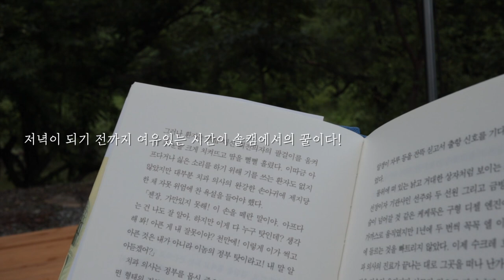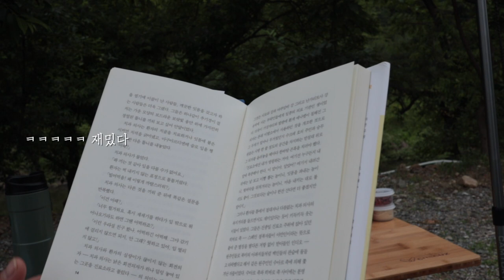솔로 캠핑을 즐기는 방법 ㅣ혼자 캠핑하고 먹고 자다 ㅣ 솔캠이 얼마나 좋은데요 ㅣ잘먹는 다봉이 ㅣ 가평엄소리캠핑장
이번에는 친구 부부가 자주 가는 캠핑장을 다녀왔어요!

주말마다 캠핑장 예약하기 너무 힘드네요 (ㅠㅠ)

여름 캠핑은 초등학교 때 아빠따라 계곡 캠핑가본 거 뿐이라,
이번에 제대로 경험을 하고 왔네요!

너무 더워 !!! 진짜 너무 더워요!

사람들 피해서 멀리 자리 잡느라 뒤에 그늘이 하나도 없는 사이트에
자리를 잡았는데, 1일째는 구름이 많이 껴서 괜찮더니,
철수할 때는 진짜 땡볕!!

철수 다 ~ 하고 캠핑장에서 샤워하고 집으로 돌아갔습니당 .

그래도 여름 특유의 푸릇푸릇한 냄새와
덥고 끈적한 공기가 매력적이에요.

빨리 또 가고싶어지는 캠핑, 또 땡볕 캠핑 경험을 하고 올 것 같은데,
즐거운 영상으로 다시 찾아올께요!!

감사합니다 :-)

⛺️가평 엄소리 캠핑장
- 사이트 선착순
-예약 / 네이버 예약 이용
-1박 4만원